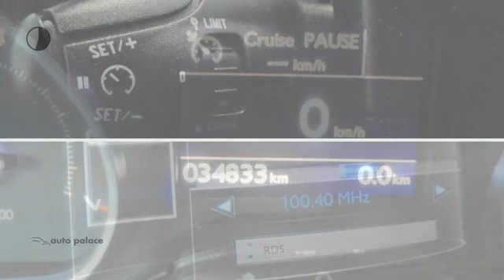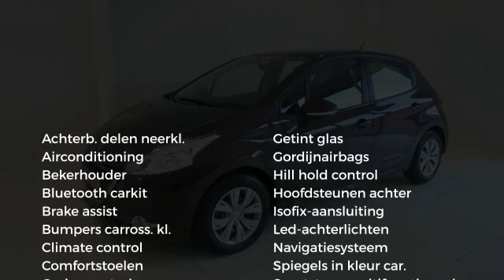Peugeot 208 1.2 VTi 82PK Active|Navigatie|Slechts 34.000 km!